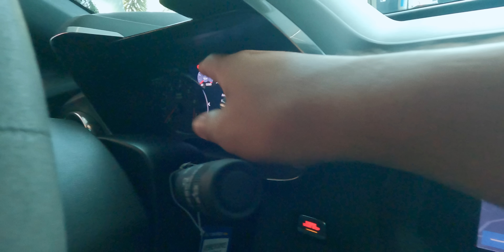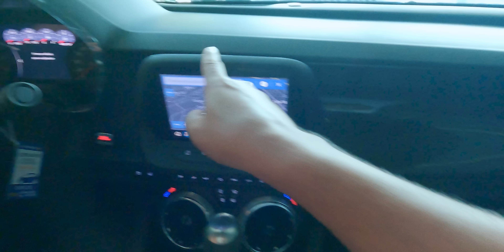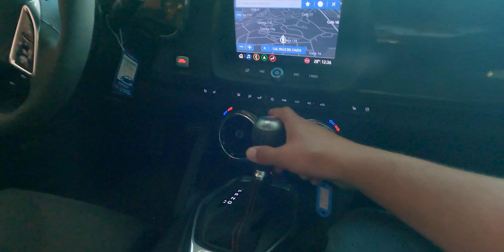Chevrolet Camaro ZL1 | Revisión Rápida